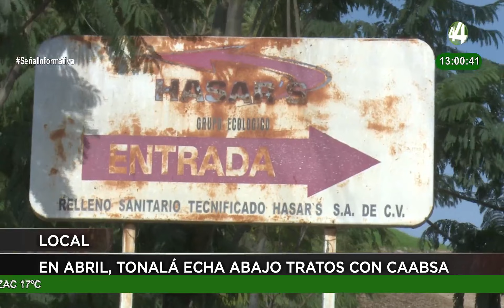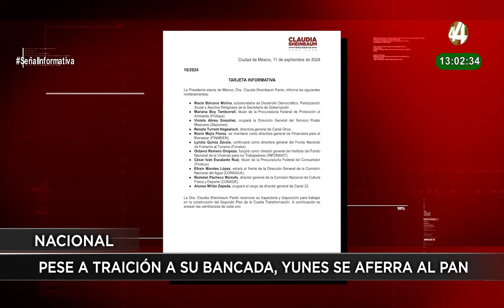Las noticias más importantes de la tarde | 12 de septiembre 2024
📺📻📲Hoy en SeñalInformativa con Josefina Real y José Ángel Gutiérrez

📌Por violencia, suspenden los festejos del 15 de septiembre en Sinaloa.
🦟Jalisco llega al segundo lugar nacional en casos de Dengue.